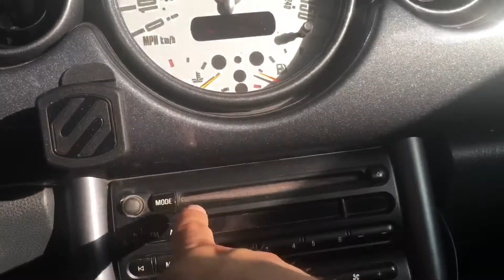R53 mini cooper lower aero grill installation tips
CHEC MY CHANNEL FOR VIDEO ON UPPER GRILL!
Sorry my video got corrupted but i thought i might as well give some tips on how to install a lower portion of the aero grill on a mini cooper